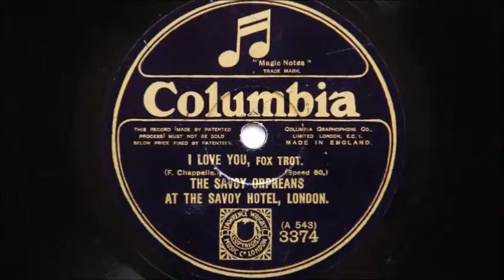Savoy Orpheans – I Love You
Recorded in London in December 1923
Personnel:
Debroy Somers directing: Vernon Ferry and Walter Lyme-trumpet / Chick Moore-trombone / Albert Finney, Al Starita and Ray Starita-reeds / Cyril Ramon Newton-violin and vocal / Carroll Gibbons and Frank Herbin-piano / Pete Mandell-banjo / Fred Underhaye-brass bass / Alec Cripps-drums.